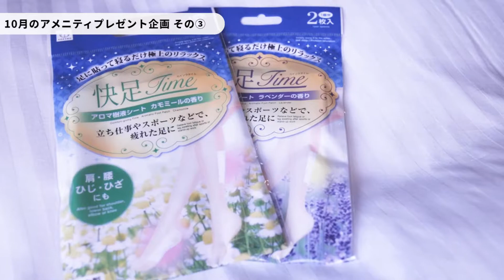今月（2021年10月）のアメニティプレゼント企画③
プラザアンジェログループで毎月実施しております、メンバー様限定のアメニティプレゼント企画の紹介です。アメニティ研究歴50年のヒロミと美魔女るみがお届けします。
毎月プレゼントされる商品が替わります。お楽しみに！